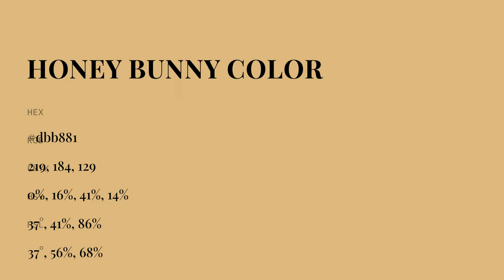Honey Bunny color dbb881 hex color - Yellow color - Cool color dbb881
What color is Honey Bunny ? dbb881 hex color - Yellow color - Cool color dbb881

Hex dbb881 Color Code is also known as Honey Bunny color.

Hex dbb881 Color code in RGB color code model is created after adding 85.88% red color, 72.16% green color and 50.59% blue color.
Hex dbb881 Color code in CMYK color (process color) code model is generated after subtraction of 0% cyan, 15% magenta, 41% yellow and 14% black.